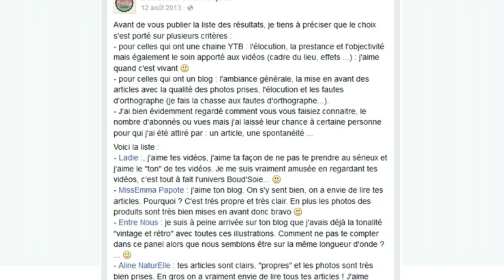║ Revue ║ ► ••• Une nouvelle marque française, revue découverte Boud'Soie ! •••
C'est gratuit et ça m'fait plaisir :) !

Hello ☼

Cette fois-ci nous découvrons ensemble les produits d'une nouvelle marque française, Boud'Soie Cosmétiques ! Moi j'ai tout de suite été séduite par cette marque rétro, girly, gourmande et jolie comme tout ! Si vous pouviez sentir au lieu de me voir galérer à expliquer, vous comprendriez ;) !

Vous trouverez ci-dessous toutes les infos et liens concernant les produits mentionnés ainsi que le lien vers le site de la marque et sa page Facebook.

Boud’soie

Les produits mentionnés :

• Exfoliant Authentique
Pétale de Rose, Ecorce d'orange et Jus de Pamplemousse
14,50 €

• Eau d'Ananas Tonique
Ananas Caramélisé
11,50 €

• Smoothie Démaquillant
Ananas Caramélisé et Espuma de Vanille
13,50 €

• Gel Douche Authentique Menthe & Chocolat
Menthe & Chocolat
9,50 €

• Baume Bonne Poire
Poire Vanillée
9,50 €

• Huile Corps Gourmande
Pomme d'Amour & Caramel Gourmand
17,- €

• Crème Candice
Bouquet de Rose et Sorbet au Yaourt
18,50€

S’il est nécessaire de le préciser : oui, afin de tester les produits et pour vous en parler mais sans condition, les produits présentés m’ont été envoyés gratuitement par Sarah et Laëtitia. Cela représente un budget important pour une petite structure qui démarre et je les remercie au passage de ce joli cadeau et de ce témoignage d’intérêt pour ma chaînounette. Of course non, je ne suis ni payée ni intéressée d’une manière ou d’une autre sur les ventes des produits de la marque ;) ! Laissons ces jeunes femmes se payer déjà !

REJOIGNEZ-MOI ou CONTACTEZ-MOI  :
ℱ ℴ ℓ ℓ ℴ ω   ☼  m e  !!
(la phrase de psychopathe ha ha :D !)

Si tu as lu la barre d'info, tu peux tenter de caser le mot "boulette" dans une phrase à peu près cohérente dans ton commentaire :D ! Bon courage ;)  et à très très vite !!!